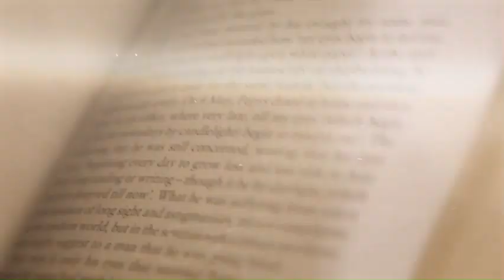Writer's Life: An Interview with Linda Lael Miller & Debbie Macomber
Linda Lael Miller and Debbie Macomber discuss their careers as best-selling authors in an interview with Mimbres Press.